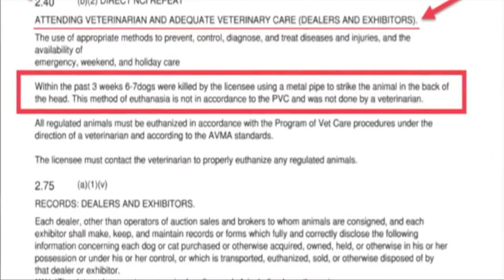WAND TV NEWS I-TEAM: Breeder Shuts Down - Shelter Helps Dogs Find Homes.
Puppy Mill owners and many dog breeders are poorly regulated in the United States.  A Decatur shelter looks for homes for dogs after one breeder goes out of business. Reporter: Doug Wolfe WAND TV News - NBC  Aired: July 10, 2014.